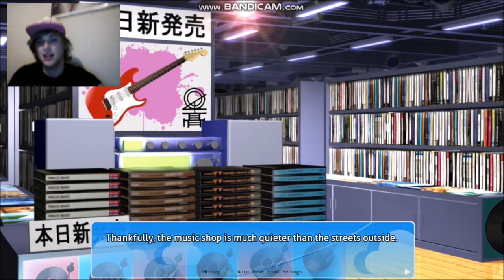LAST MINUTE CHRISTMAS SHOPPING WITH YURI | Doki Doki Blue Skies - Part 10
We do some last minute Christmas shopping with Yuri.